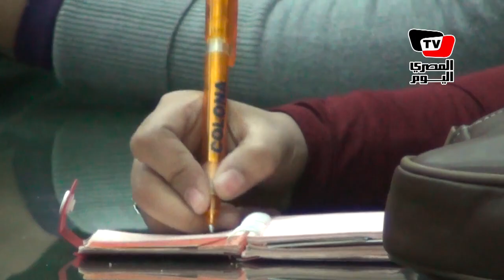«الأطباء»: نسبة الإضراب الجزئي وصلت إلى ٧٥٪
أعلنت اللجنة العليا لإضراب أعضاء المهن الطبية، وصول نسبة الإضراب الجزئي المفتوح إلى 75% على مستوى الجمهورية، بعد مرور أسبوعين على الإضراب، وطالبت اللجنة بتدخل المهندس إبراهيم محلب، رئيس الوزراء، واللواء محمد إبراهيم، وزير الداخلية، لتأمين المستشفيات وتشديد العقوبة على المعتدين عليها، بعد أن تلقت اللجنة عدة شكاوى من الأطباء المضربين، وقامت برفعها للجنة آداب المهنة بالنقابة، لاتخاذ الإجراءات القانونية تجاه المخالفين.